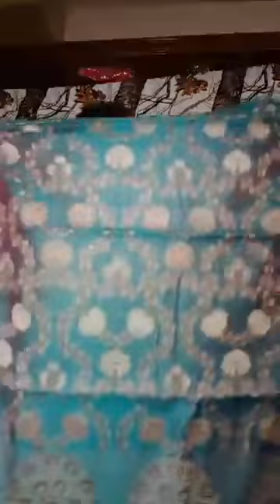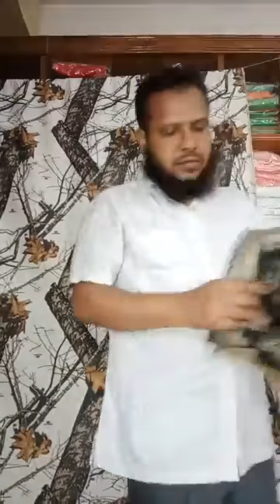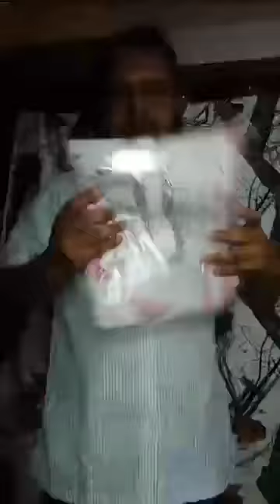KATAN THREE PCS COLLECTION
MATERIAL: SILK KATAN, LENGTH: 2.75 GAZ BOTH SELWAR KAMIZ AND ORNA.